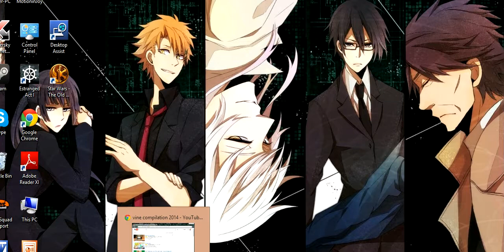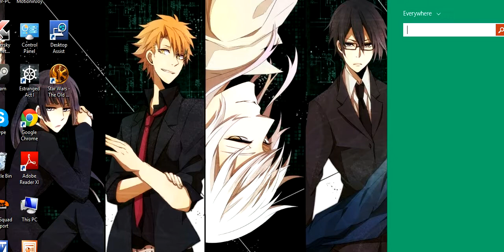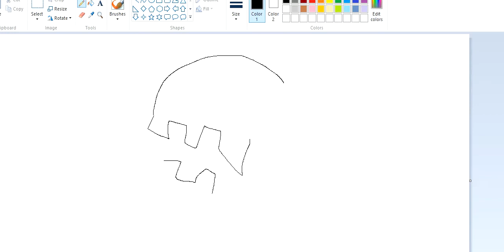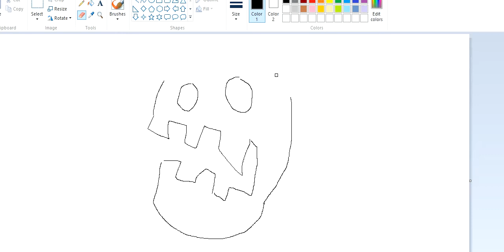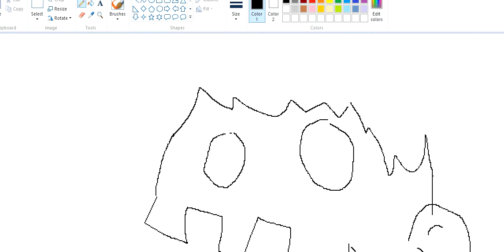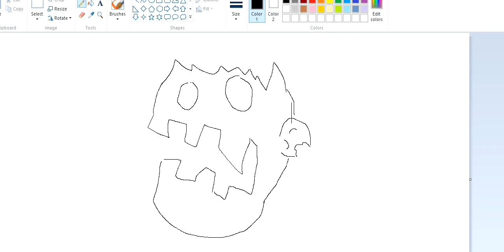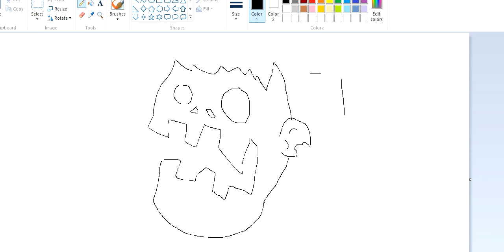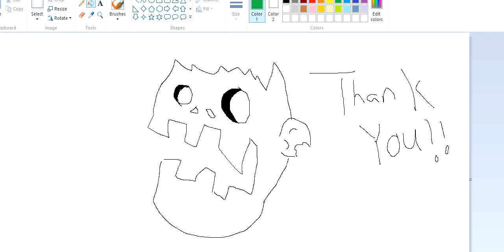Let's be a Chicken in Estrange Act 1 TBC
Hey guys like I said it probably won't be a full chicken through, but if I do continue it will be with someone else near me lol. Hope you enjoyed until then I'll post ya later. Bye Bye!